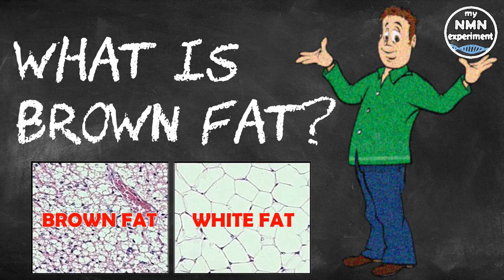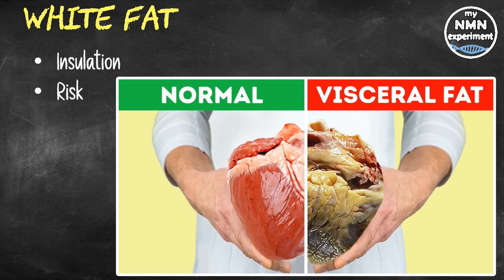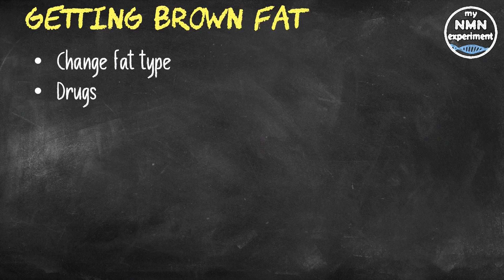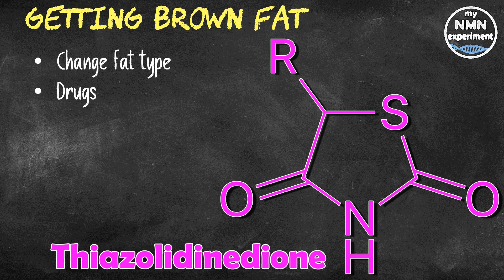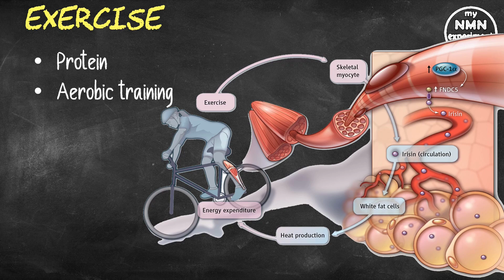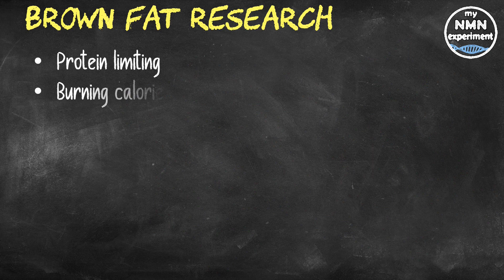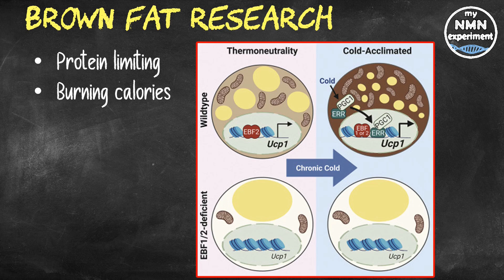What you should know about HEALTHY Brown Fat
What is brown fat? It is a fact that our body is made up of different colors of fat.

White fat, or white adipose tissue (WAT), is the standard fat you’ve likely known about your whole life.
• It stores your energy in large fat droplets that accumulate around the body. The accumulation of fat helps keep you warm by literally providing insulation for your organs.
• In humans, too much white fat leads to obesity. Too much white fat around the midsection (called visceral fat) may also create a higher risk of heart disease, diabetes and other life threatening diseases
Brown fat, or brown adipose tissue (BAT), stores energy in a smaller space than white fat.
• It’s packed with iron-rich mitochondria, which is how it gets its color. When brown fat burns, it creates heat, this process is called thermogenesis. During this process, the brown fat also burns calories. Brown fat is highly regarded as a possible treatment for obesity and some metabolic syndromes.
• Scientists used to believe that only babies had brown fat, which makes up about 5 percent of their total body mass. They also thought this fat disappeared by the time most people reached adulthood.
• What researchers now know is that even adults have small reserves of brown fat. It’s typically stored in small deposits around the shoulders and neck.
In a way, brown fat is “good” fat. People with higher levels of brown fat may have lower bodyweights.
• All people have some “constitutive” brown fat, which is the kind you’re born with, but there is another form called “recruitable” fat. This means it can change to brown fat under the right circumstances. This recruitable fat is found in your muscles and in your white fat
• There are certain drugs that can cause the browning of white fat. TZD (Thiazolidinediones), is a drug used to help manage insulin resistance and it can help with brown fat accumulation.
However, this drug is also associated with weight gain and fluid retention, so, it can’t be used as a quick fix for people looking to gain more brown fat.
Exposing your body to cool and even cold temperatures may help recruit more brown fat cells.  Wim Hof would agree.
• Some research has suggested that just two hours of exposure each day to temperatures around 66˚F (19˚C) may be enough to turn recruitable fat to brown fat, so maybe turn down the temperature at night, as we know this also aids in better sleep.
• You may consider taking a cold shower or ice bath. Turning the thermostat down a few degrees in your home or going outside in cold weather are other ways to cool your body and possibly create more brown fat.
• In one study researchers overfed mice and found that those with more brown fat burned more calories. They stayed leaner and healthier and they were also protected from obesity and other metabolic diseases.
• But that doesn’t mean you should start eating more calories to activate brown fat cells, as we know overeating is still considered a major cause of obesity.
• Much, much more research is needed before this method can be recommended. For now, I will continue to follow a well-balanced diet made up of whole foods, fruit vegetables, meat and fish.
• Other research proposes that a protein called irisin may help turn white fat into brown fat.
• Research has also shown that people who live a more sedentary lifestyle produce far less irisin compared to those who exercise often.